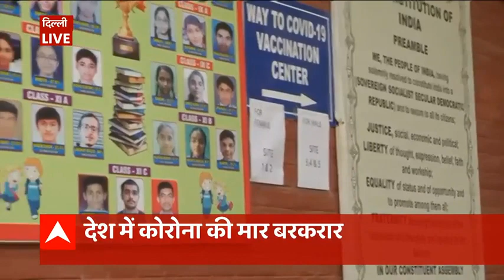Delhi में 18 साल से ज्यादा उम्र के लोगों का आज से शुरू होगा Vaccination, 77 स्कूलों में बूथ तैयार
दिल्ली में कोरोना संक्रमण के बढ़ते मामलों के बीच दिल्ली सरकार टीकाकरण के तीसरे और सबसे बड़े फेज को शुरू करने जा रही है. इसमें 18-45 वर्ष की आयु के लाभार्थियों को वैक्सीन लगाई जाएगी. 18 साल से ज्यादा उम्र के लोगों का वैक्सीनेशन आज से शुरू किया जाएगा.